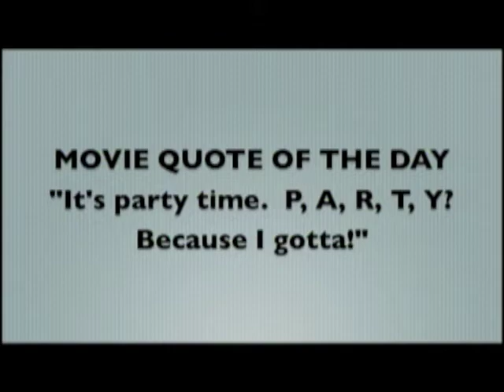PCTV Bronco News 11.18.2014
Snowriders